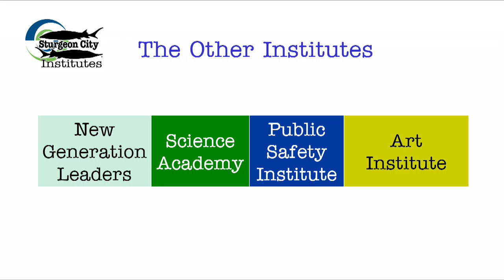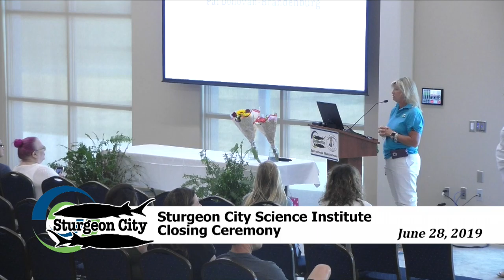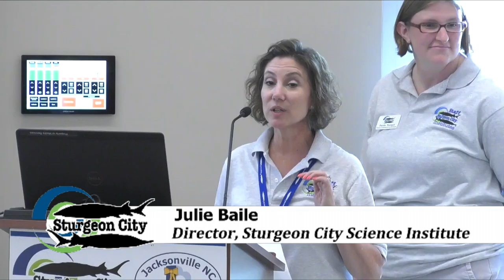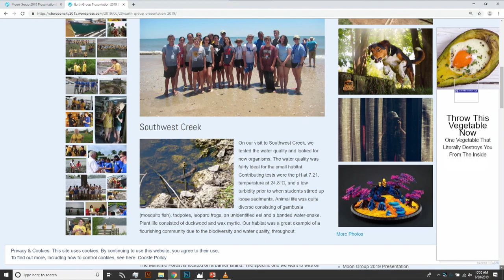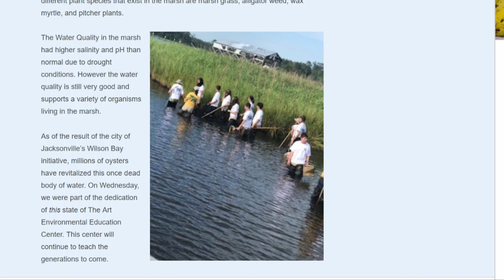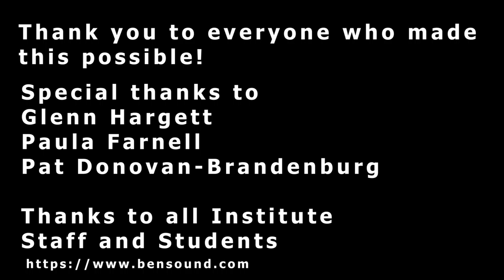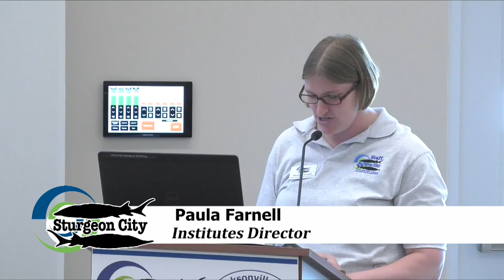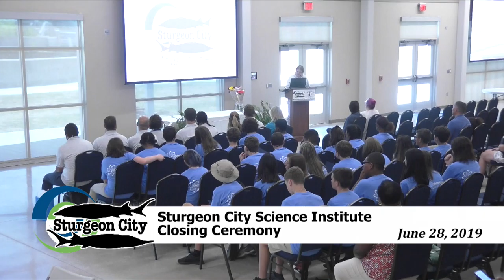Sturgeon City Science Institute Closing Ceremony - June 29, 2019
Closing Ceremony for the 2019 Sturgeon City Science Institute, held June 29, 2019 in the Sturgeon City Environmental Education Center at Wilson Bay in downtown Jacksonville.